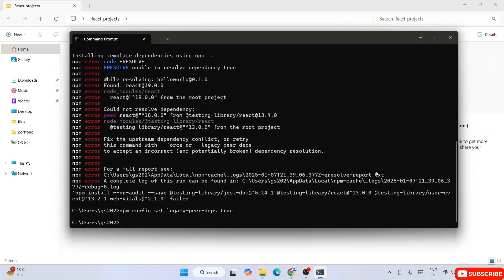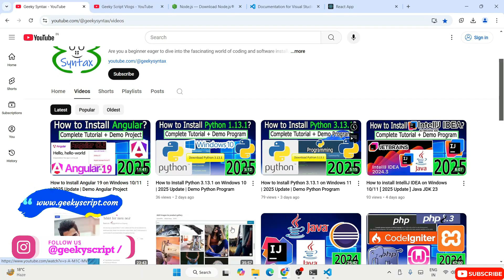✅Fixed "ERESOLVE Unable to Resolve Dependency Tree" [ 2025 Update ] Npx create-react-app not working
Hello Everyone! Today in this video I am going to step by-step guide you ✅How To Fix "ERESOLVE Unable to Resolve Dependency Tree [ 2025 Update ] Npx create-react-app not working | Error in npm

Now how to solve this issue? We can solve this using these 2 easy steps...

Step 1: Resolve the ERESOLVE Unable to Resolve Dependency Tree:
npm config set legacy-peer-deps true

Step 2: Try creating the project again
npx create-react-app helloworld

That's all... And there you go! Your problem was Solved!!

More videos related to Xampp and WordPress

Topics addressed in this tutorial:
How To Fix Npx create-react-app not working error
React JS SOLVED
How to Fix "ERESOLVE Unable to Resolve Dependency Tree"
Npm ERR code ERESOLVE react
Npm install error in visual studio code
Fix the error "ERESOLVE Unable to Resolve Dependency Tree"